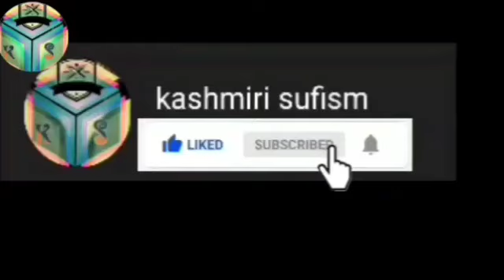KALAM-E-REHMAN DAR/AB KARIM HAJNI/KASHMIRI SONG/KASHMIRI SUFISM